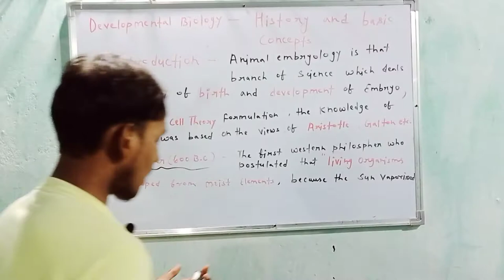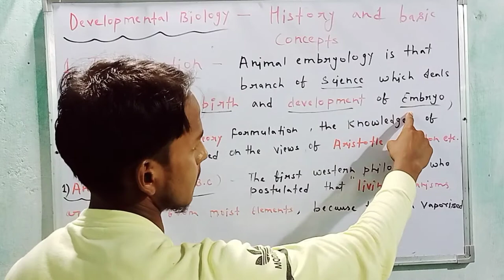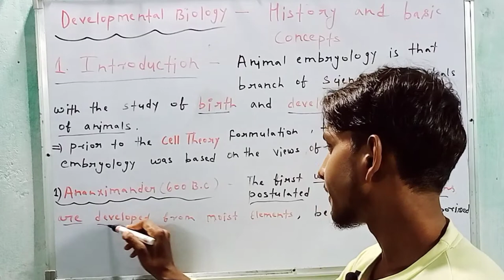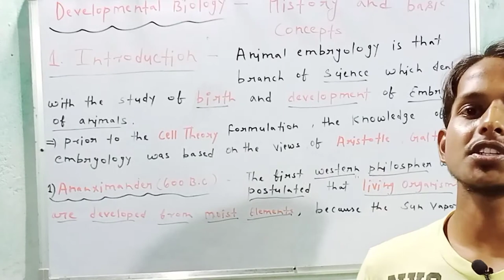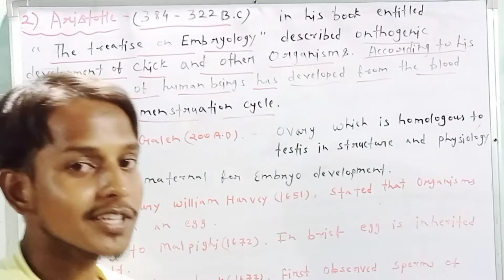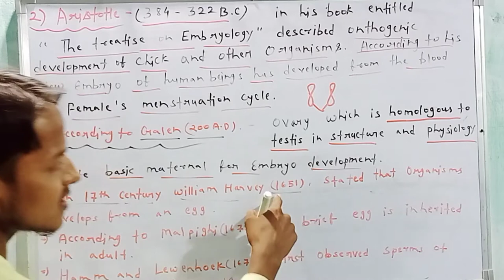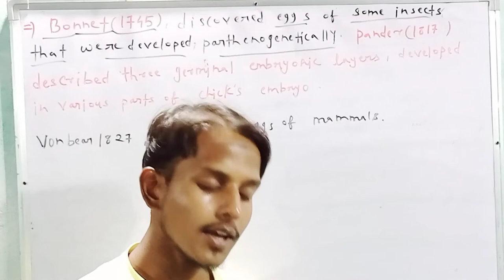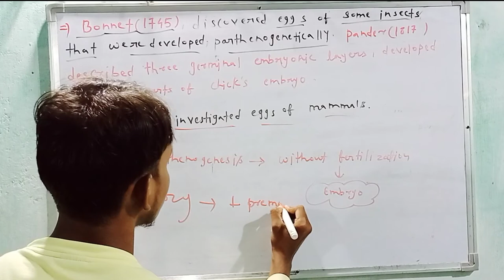MSc zoology 3rd semester | Developmental Biology | Lecture - 1 | By Irshad Ali Motivation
In this video tutorial we are talking about MSc zoology 3rd semester, developmental biology lecture 1.